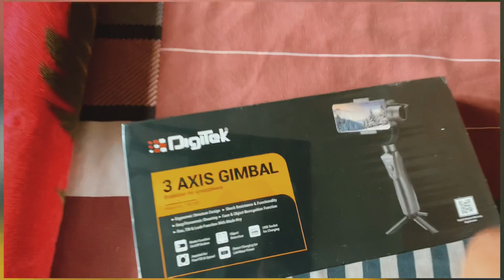I got myself a new gadget | life in mountains |Daily Vlogs-2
I got myself a new gadget- Phone gimble because I shoot everything on my phone it as I was shooting more I felt the need of a gimble because it gives you more stable footage.

I am enjoying the process of vlogging… hope you all like it…